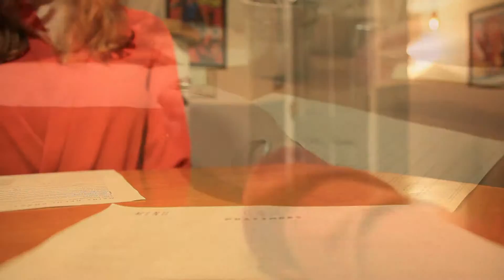Chattorey_test2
Some test shots of a dining experience at Chattorey